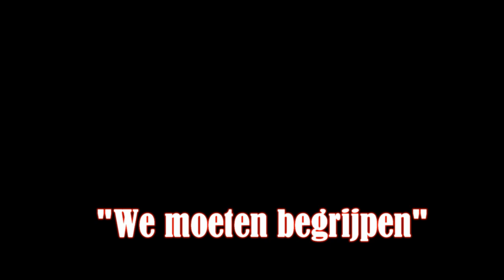Alexander Curly - We moeten begrijpen (LP Vette jus & Boerenjongens)[1975]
Alexander Curly, pseudoniem van Harm Douwe Breemer (Haarlem, 14 augustus 1946 – Drachten, 4 juni 2012) was een Nederlands zanger.
In 1972 ging hij solo en brak hij door met de nummer 1-hit "I'll never drink again", nadat hij werd ontdekt door Chiel Montagne in zijn tv programma Op Volle Toeren van de TROS.
In 1975 stond hij opnieuw bovenaan de hitlijsten met "Guus (Guus, kom naar huus, want de koeien staan op springen)". Met "Aggesus (wanneer ga je naar huus?)" over een messentrekkende Turk, scoorde minder hoog en bereikte een 12e plaats. In 1976 ontving hij de Zilveren Harp. In 1977 bracht hij de plaat Zilverdael uit, over trollen, dwergen, elfen en Vendor, geïnspireerd door J.R.R. Tolkiens roman In de ban van de ring.
Alexander Curly overleed op 4 juni 2012 aan de gevolgen van prostaatkanker.